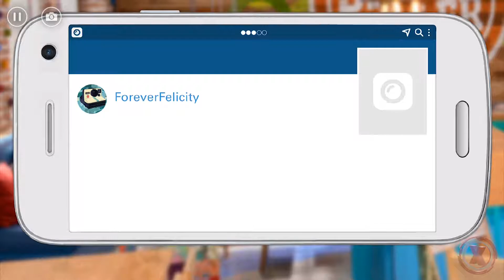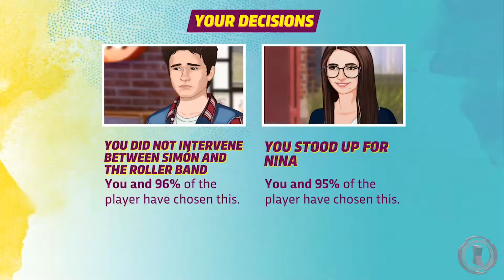Soy Luna - Your Story - Chapter 6 Forever Felicity - Kids Game | Children Gameplay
💖💖💖 WE LOVE YOUR LIKES! 💖💖💖

"Experience the world of Soy Luna from the inside! Create your character and go to the Blake. Be friends with Luna, Nina, Simón… Meet everyone! Make decisions and find your own way in this new interactive story.

Before downloading this experience, please note that this application features offers to be paid with real currency, notifications that inform you about our latest content releases, and advertisement from The Walt Disney Family of Companies and third parties.

We respect your privacy preferences. You can control and configure you privacy settings by reseting your IDFA under the Privacy Settings menu in your device."